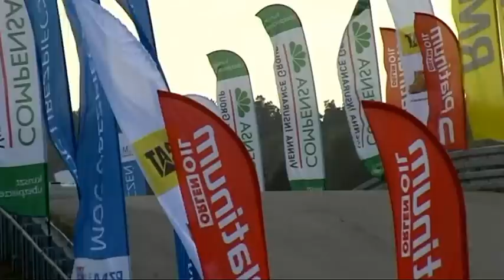Gryc/Kuśnierz - Rajd Polski 2011 FAZA GRYC RALLY TEAM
Tomasz Gryc i Michał Kuśnierz przejechali Rajd Polski bez większych przygód
i bez trudu wywalczyli zwycięstwo w klasie, dystansując rywali o niespełna 6,5 minuty. Tym samym umocnili pozycję lidera w klasyfikacji R2B oraz drugie miejsce w grupie R.
68. Rajd Polski przeszedł już do historii, w której zespół GrycRacing zapisał się jazdą efektywną i zarazem budzącą nie lada emocje kibiców. Już podczas prologu błękitna "Cedwójka" zwróciła na siebie uwagę spektakularnym podjazdem na Torze Mikołajki.
W piątek udało się zawodnikom wykręcić najlepszy czas w klasie, co nastawiło ich optymistycznie do kolejnych etapów rajdu. Sobota i niedziela upłynęły załodze na równej i szybkiej jeździe - większość odcinków pokonali w najkrótszym czasie w klasie, kilkukrotnie udało się również pokonać Janka Chmielewskiego w bardziej zaawansowanym technologicznie Citroenie DS3.
- Czuliśmy się świetnie przygotowani. Podczas testów udało się perfekcyjnie ustawić samochód, który nie sprawiał żadnych problemów. Dobrze dobraliśmy opony, mieliśmy pełną kontrolę i świetnie się bawiliśmy - powiedział na mecie szczęśliwy kierowca.
- Rajd był niemal idealny. W pełni satysfakcjonująca byłaby wygrana w grupie, jednak zdajemy sobie sprawę z ograniczeń sprzętowych - przyznał Tomek Gryc.
- Jesteśmy wzruszeni ogromnym wsparciem kibiców, zarówno na miejscu, jak
i zdalnie na naszym fanpage'u. Dziękujemy również naszym sponsorom, to dzięki nim możemy zbudować kolejną półkę na puchary - dodał uśmiechnięty.
Ostatnia tegoroczna eliminacja RSMP odbędzie się w dniach 14 - 16 października poza granicami Polski - w słowackich Koszycach. Dla tych, którzy nie będą mogli osobiście towarzyszyć załodze GrycRacing na odcinkach, zapewniona będzie relacja live na Facebooku.
tekst: Katarzyna Piskorska